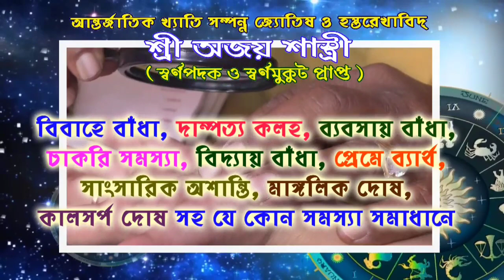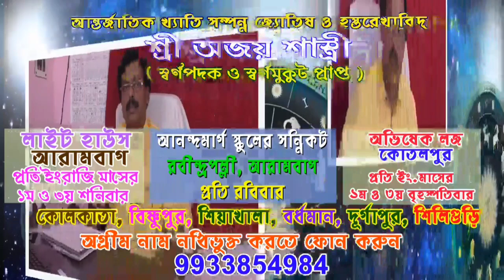রাজ্য সরকারের আরামবাগ সুফল বাংলা স্টলে আলু পাওয়া যাচ্ছেনা,4-5 দিন ধরে, সরকারের হেলদোল নেই।